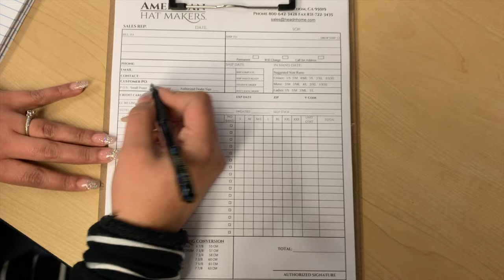How to Make a Leather Top Hat - Black El Dorado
At the American Hat Makers manufacturing facility we see many El Dorado's going through many hands until the final set of hands take them, the mail guy. The El Dorado with the Buffalo band has been a top seller for many years. Here's how one of the many of our leather top hats that go through daily, is born into a beautiful one of a kind top hat!